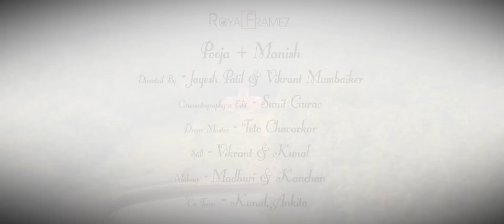Pooja & Manish best Pre wedding in Alibag